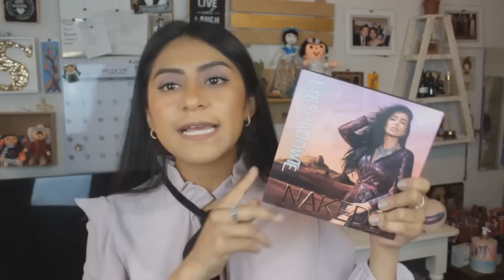LAS PALETAS MÁS PIGMENTADAS QUE HE PROBADO POR MENOS DE $150 ♥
comprascentro , maquillajeconomico , bissú Hola mis bonitas, les traigo un videito más enseñándoles estas paletitas que valen la pena ♥ son muy pigmentadas y brillan super bonito, la textura que tienen es muy suave, las encuentran en la plaza de los chinos en CDMX

Peña y Peña #18  atrás del local 42 y 43.

LAS QUIERO CON TODO MI CORAZÓN DE PANDA♥

¿DÓNDE COMPRAR POR INTERNET?